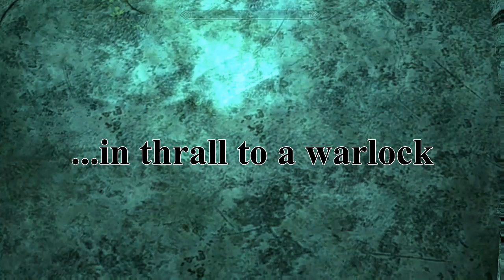Tempest of Falskaar ep1: Tath's Crusade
New Skyrim Let's Play!  Introducing Tath, Champion of Mehrunes Dagon, Keeper of the Stormblade, and prophesied Traveler of Falskaar, come to rain down chaos and destruction upon the island realm off the coast of Skyrim.  In this episode, Tath is transported by Mehrunes Dagon into some Dwemer ruins in Falskaar.  He is found and led out by an Amber Hold guard who was tracking some bandits.  Tath helps his new guide, then heads into town to meet the local Jarl.